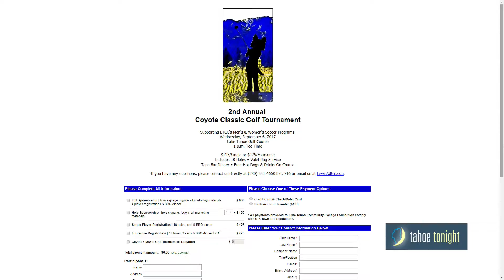LAKE TAHOE COMMUNITY COLLEGE